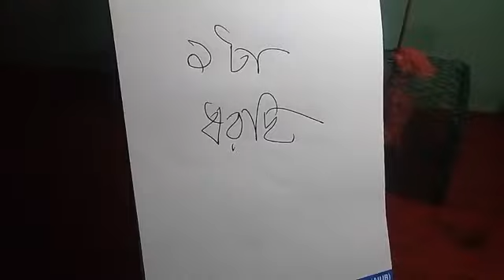বিগু লাইভ না... দেখুন ইদুঁর ধরা লাইভ (মিশন-২)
বিগু লাইভ দেখার চেয়ে ইদুঁর ধরা লাইভ দেখা অনেক ভাল